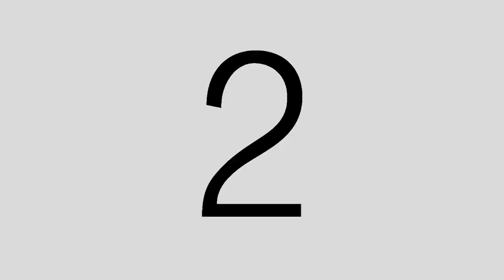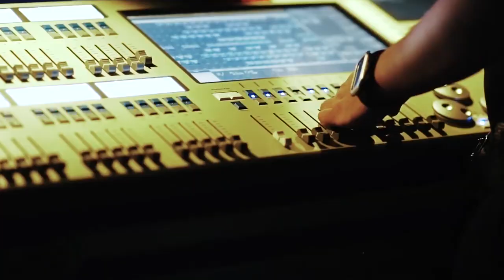I-FERN FLY HIGH AWARDS 2022Recognition Rally